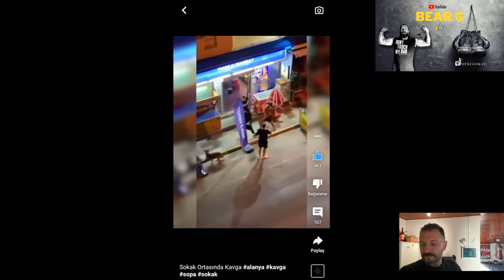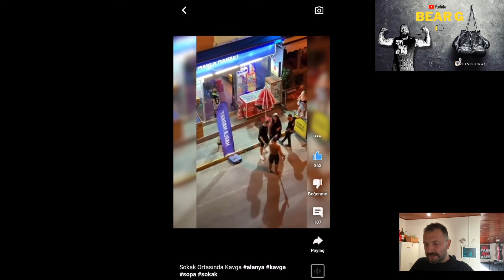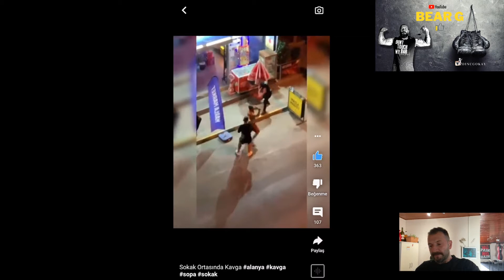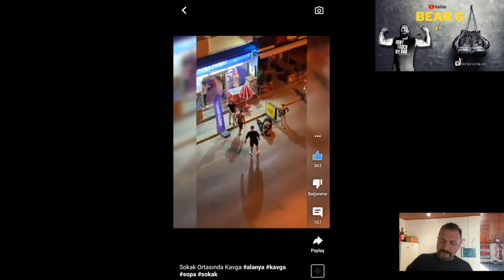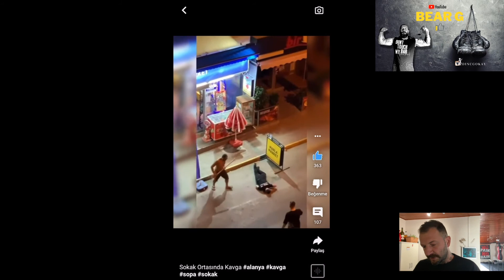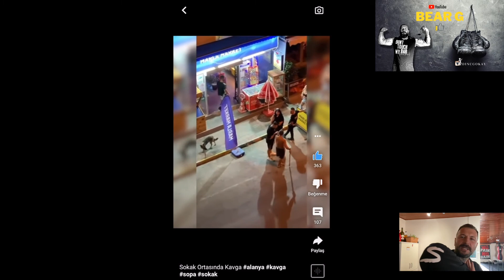SOPAYLA SALDIRANA MÜDAHELE